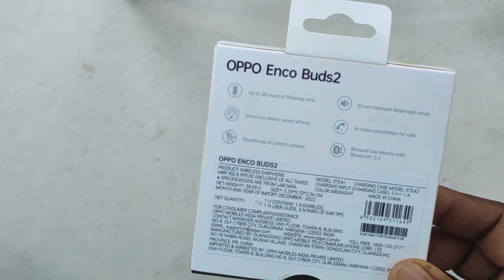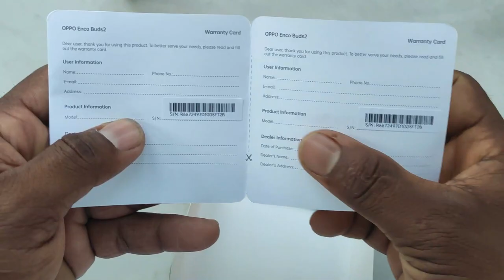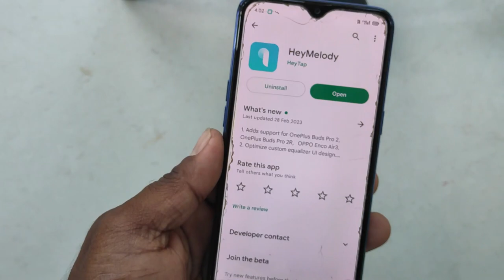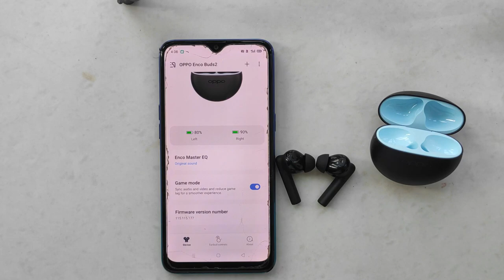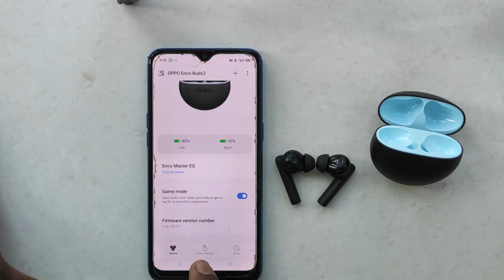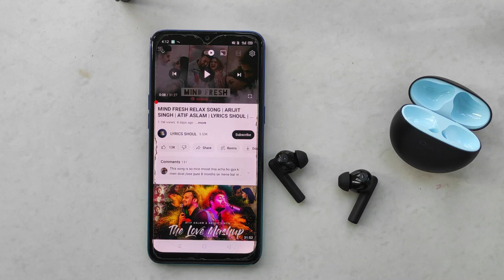Oppo Enco buds2 Full Review After use